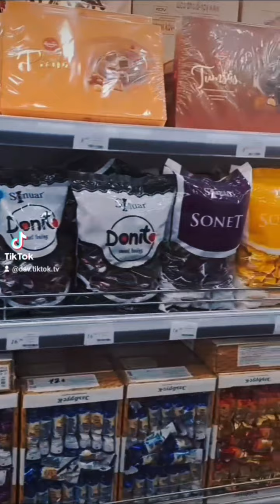VAN MARKETI ԽԱՆՈՒԹԻ ՀԱՍՑԵՆ ԳՏՆՎՈՒՄ Է ՔԱՂԱՔ ՆԻՆՈԾՄԻՆԴԱ